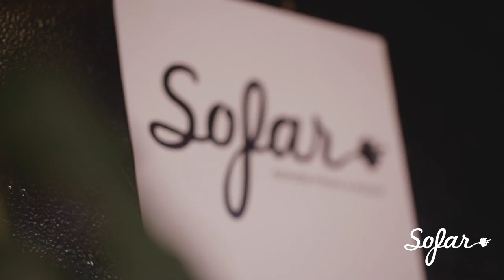Love & Valor - Damn This Winter | Sofar Raleigh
Filmed by:
Edited by:
Audio by: